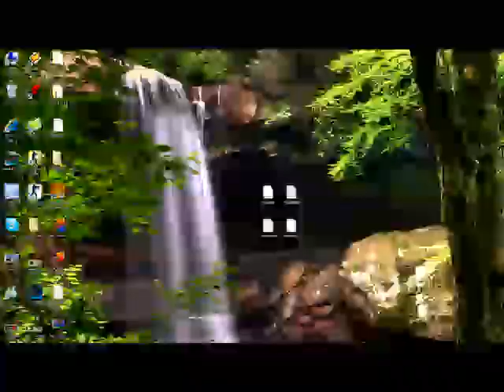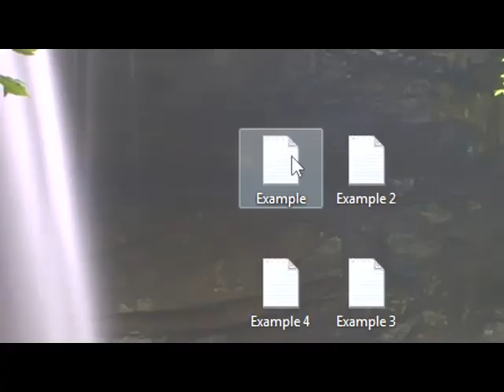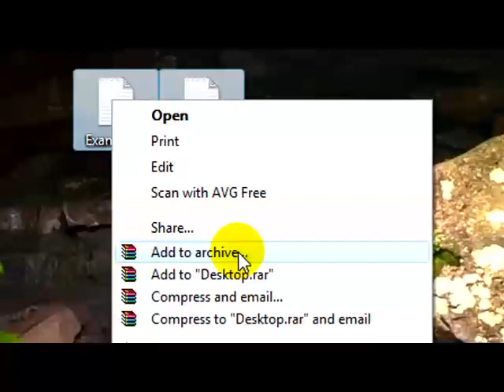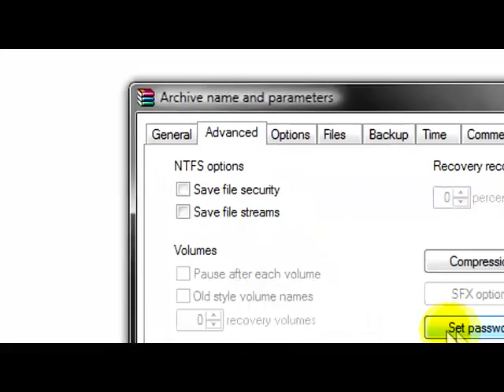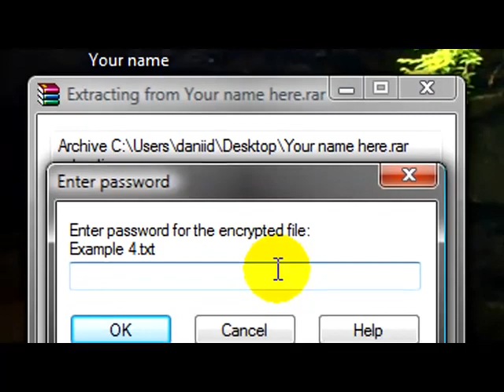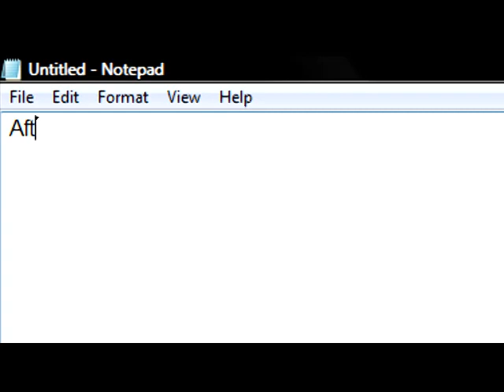Adding files into a winrar archive and setting a password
This is the second tutorial , this one will teach you how to compress files and folders by adding them to a winrar archive.

NOTES:

1) I know there are a few parts of black / white screens , its because the edit went wrong again , im sorry!
2) The first song is : Cascada - A Never Ending Dream.
The second one is : Cascada - Endless Summer.
3) OMG! Youtube deleted my second song!!!
Anyway , I'm sorry that youtube made the video stuck at 1:44-1:58 and from there , the whole video is soundless but I don't want to take off the rest of the audio so I will NOT use audio swap , you will have to watch a soundless video :(